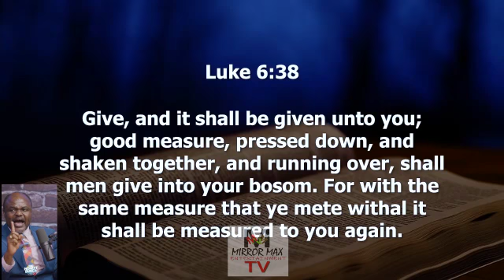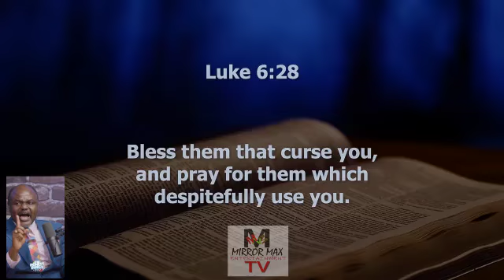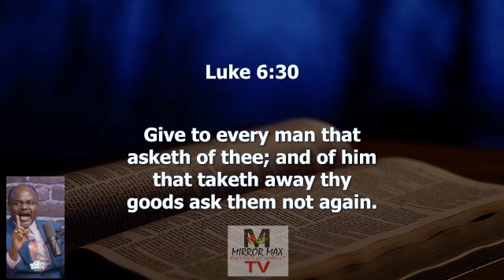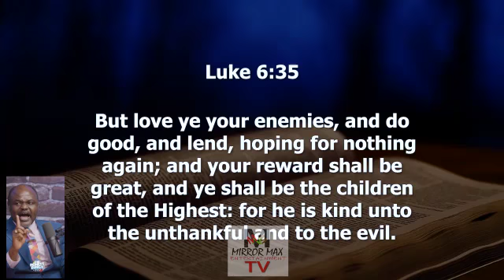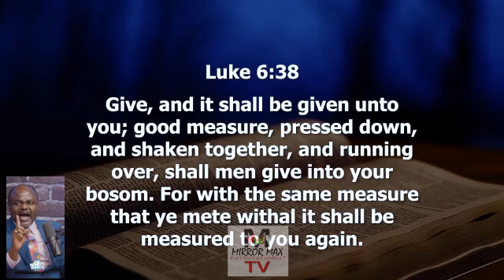THE LİONS . DR. ABEL DAMİNA